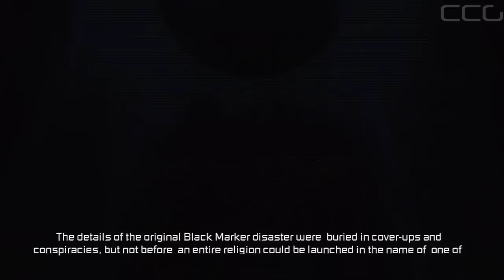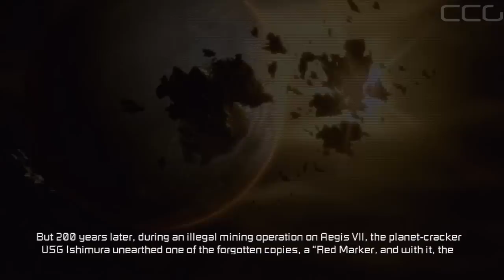Dead Space 3 Gameplay Walkthrough Part 1 - Rude Awakening - Chapter 1 (DS3)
Dead Space 3 is an action-thriller third-person shooter video game set in the Dead Space universe, and is the sequel to Dead Space 2. It is currently in development by Visceral Games and will be published by Electronic Arts. Dead Space 3 takes place after the events of Dead Space 2, and is set primarily on the cold, snowy planet Tau Volantis, with a significant portion of the game focused over the planet's atmosphere. The game continues Isaac's struggle to end the Necromorph infestation.

After the events of Dead Space, EarthGov captured Isaac Clarke and harvested his mind for Marker blueprints in order to revive the program in which Markers are used to provide resources and power for the human race. The Marker placed on Titan Station, the same station Isaac was being held on, resulted in another outbreak of Necromorphs. Isaac then escaped with Ellie Langford after he destroyed the Marker, resulting in Titan Station's demise.
Isaac Clarke and Ellie Langford separate after the events on the Titan Station Sprawl. Isaac remains on another space station while Ellie searches on as both look for ways to end the Markers built by EarthGov. Isaac is then recruited by Captain Edward Norton and Sergeant John Carver, two men Ellie met on the planet Uxor, who claim Ellie found a planet known as Tau Volantis, where nearly 200 years ago a government base was located, but was eradicated by a Necromorph infestation, and frozen over, until someone somehow managed to stop the infestation and the Marker in its tracks. The group travels to Tau Volantis in the hopes of finding answers about Unitology and the key to finally stopping the Markers.

The campaign can be played in two modes: single-player or cooperative (the second of which is only available as an online mode). Single-player mode follows the traditional gameplay experience, where the player would take control of Isaac Clarke. Referred "Drop In-Drop Out Online Co-Op", the cooperative mode, on the other hand, allows two players to play in the campaign at the same time; the first player would take control of Isaac Clarke, whereas the second player would take control of John Carver. Playing cooperatively will provide further details about the game's plot, as well as enhancing the overall gameplay experience.

Characters - Isaac Clarke, Sergeant John Carver, Ellie Langford, Santos, Captain Robert Norton, Danik

Necromorphs - Feeders, The Nexus, Wasters, Stalkers, Dividers, Slashers, Lurkers, Leapers, Twitchers, Pukers, Guardians, Pods, The Swarm, Infector, Nest, The Snow Beast, Unknown Regenerator

Others - EarthGov, Earth Defense Force, Sovereign Colonies Armed Forces, Unitology group, The Circle

Weapons - Evangelizer, Negotiator, Plasma Cutter, Innumerable Custom Crafted Weapons

Tags: "dead space 3" "dead space 3 gameplay" "dead space 3 walkthrough" "dead space 3 ending" "dead space 3 limited edition" "dead space 3 all weapons" "crafty cockney"